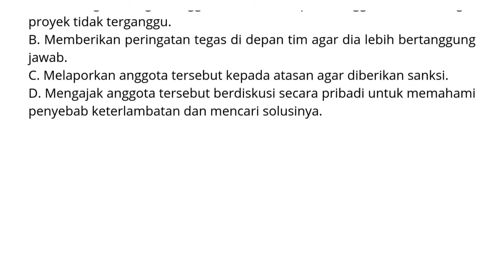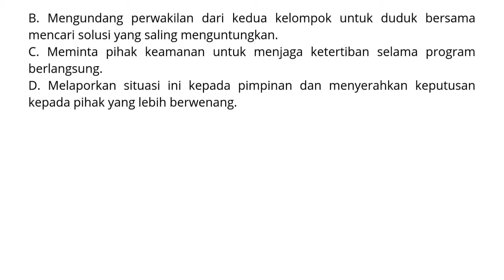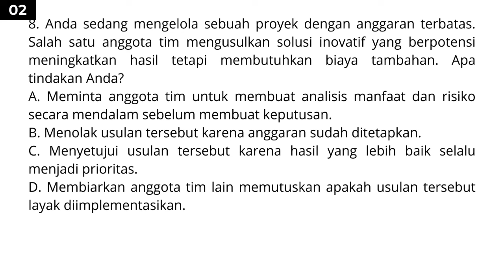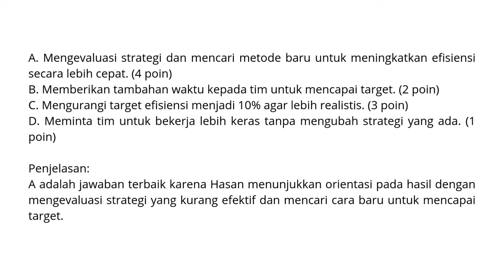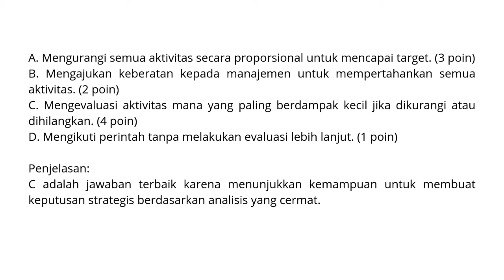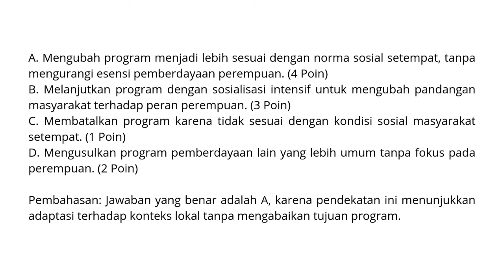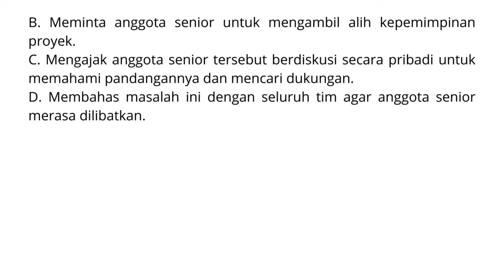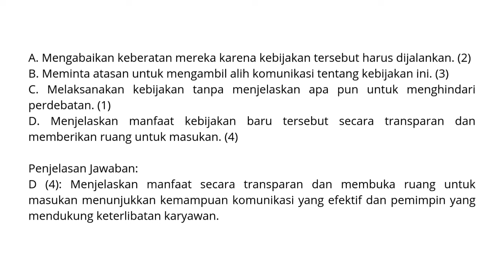🔴 TRYOUT 2 ❗30 SOAL MANSOSWA TEST PPPK 2024 | BESERTA DENGAN KUNCI JAWABAN & POIN di SETIAP OPSI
Segera order eBook SQZ Ed; Materi sesuai kisi-kisi & Latihan soal melalui link berikut ini

Selamat datang di seri terbaru pembahasan soal tryout test PPPK 2024 kompetensi manajerial, sosial kultural dan wawancara! Di video ini, kami menyajikan latihan soal mirip aslinya untuk test PPPK materi MANSOSWA.

👍 Like jika video ini bermanfaat. 💬 Komentar untuk pertanyaan dan topik yang ingin dibahas di video berikutnya.